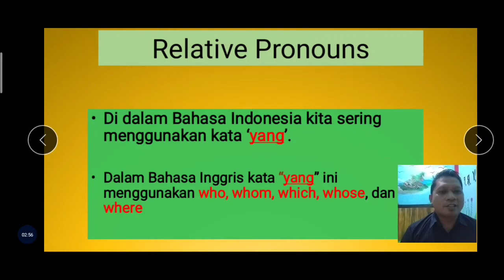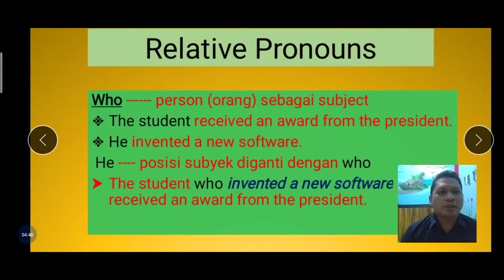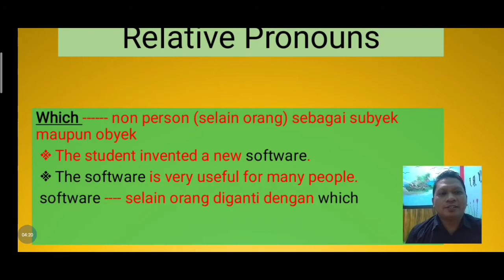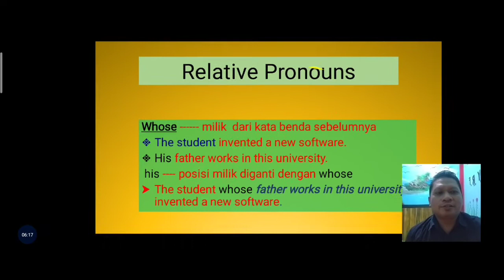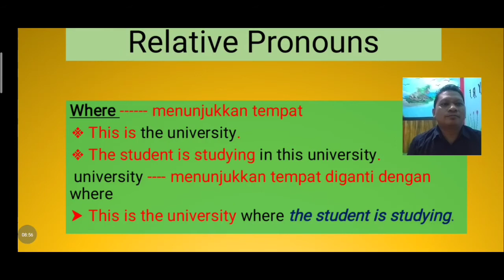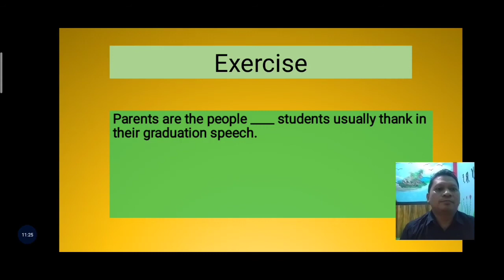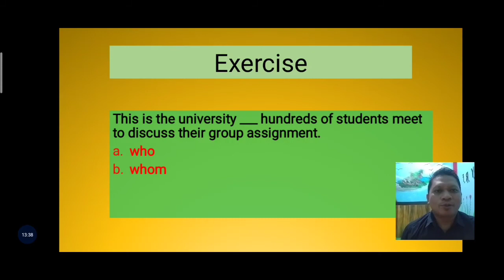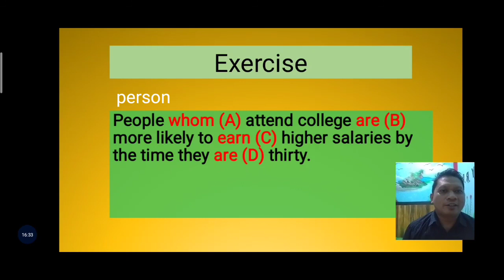Relative Pronouns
This video provides some explanations about relative pronouns in Indonesian. The main target of this video is Indonesian students because many Indonesian students are still confused of this material. I expect it will help them understand if they want to say 'yang'.